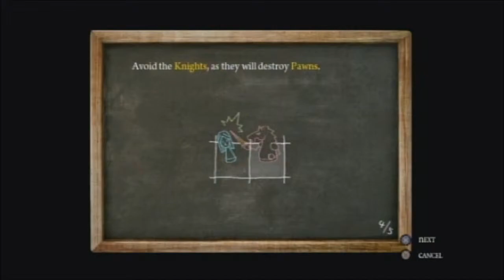Alice Madness Returns Ps3 Walkthrough Part 27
Alice: Madness Returns takes place 10 years after the conclusion of the original game, with Alice struggling to recover from the emotional trauma of losing her entire family in a fatal fire. After spending a decade institutionalized in an insane asylum, she is finally released to the care of a psychiatrist who just may be able to help her conquer the nightmarish hallucinations that still haunt her. Alice embarks on a mission to root out the true cause of her family's mysterious death, jumping from a gloomy and stark London to a rich and provocative Wonderland.
full playthrough of Alice: Madness Returns for PS3.